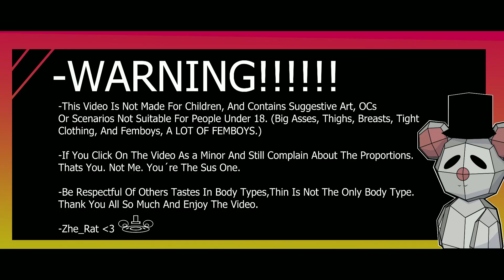Pandoras Box Live Event Season 2 - Fortnite (Solo Happenings)